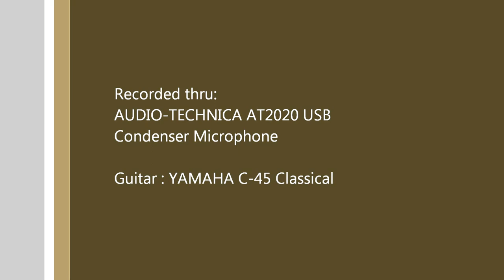LAUGHTER IN THE STARS- by Dondi Lubiano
Original guitar composition dedicated to my daughter FIN.
Recorded thru: Audio-Technica AT2020 USB Condenser Microphone
Guitar: YAMAHA C-45 Classical